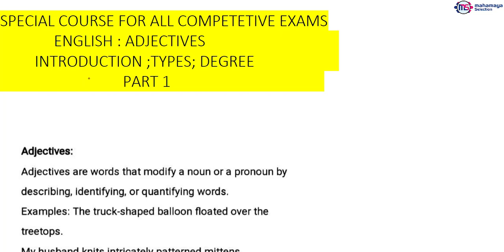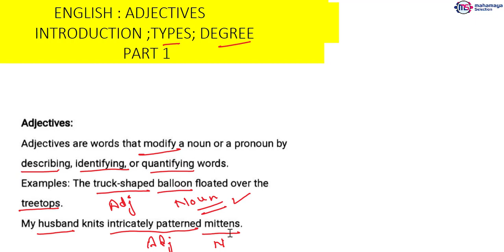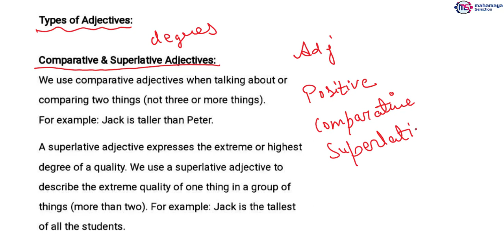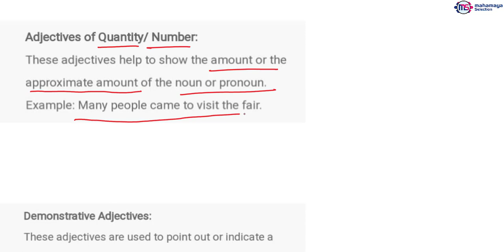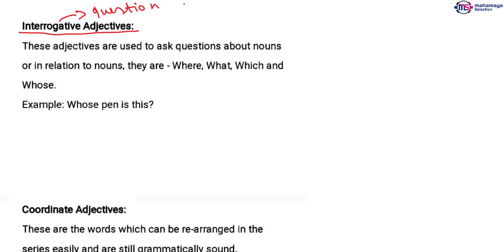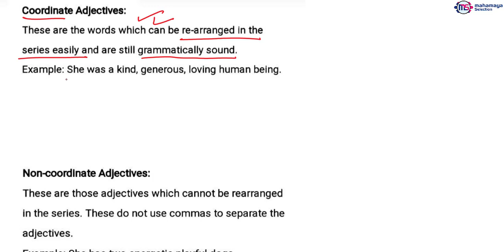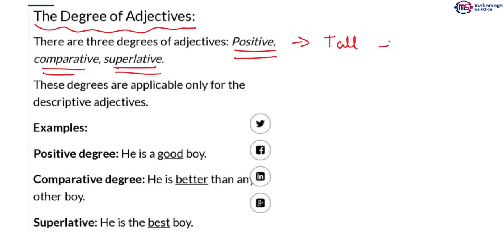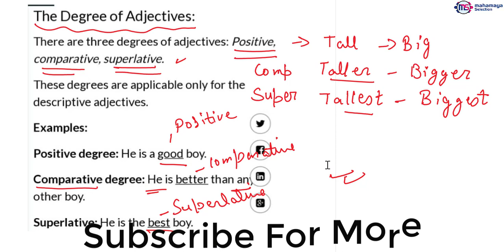Adjective-1 Rules & Definition-English Question Practice In Hindi For All General Competition Part-5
Adjective-1 Rules And Its Definition - Question Practice Question Practice In Hindi For All General Competition English Part-5 | English Course जो सभी General Competition के लिए बना है | Special Course For all Competitive exam
This video contains  Introduction Rules, Types & Definition Practice for  Banking English, SSC English, Railway English Course In Hindi General Competition With Basic To Beginner English Grammar Concept .